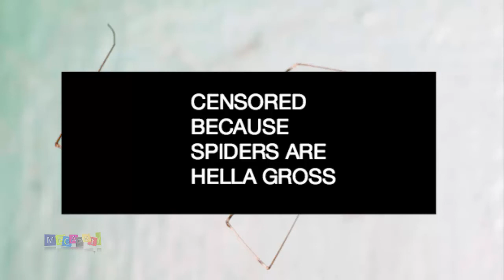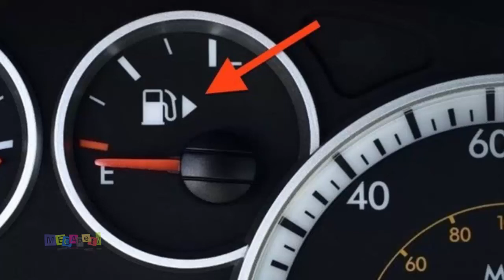20 Facts That Should Be Common Knowledge ...But Aren’t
1. Goldfish bowls are really bad places to keep goldfish.
2. For an aspirin to save your life during a heart attack, you need to chew it.
3. Antibiotics don’t work on viruses.
4. The “Freedom of Speech” provision in the First Amendment protects you from punishment from the government, not from the consequences of your speech.
5. Frankenstein is the name of the doctor, NOT the monster.
6. If everyone puts the lid down in a porta-potty, the smell will vent out the pipe that leads to the top.
7. Your blood isn’t blue inside your body.
8. Should’ve is a contraction for “should have,” and not “should of.”
9. Daddy longlegs spiders aren’t really the most venomous spiders in the world.
10. If you plug in earbuds into your laptop’s microphone jack, they’ll function as microphones.
11. Drowning often doesn’t look like drowning.
12. In the Bible, the forbidden fruit in the garden of Eden wasn’t an apple.
13. Claudette Colvin refused to give up her bus seat to a white person nine months before Rosa Parks did.
14. The top of most ovens lifts up for easy cleaning.
15. Stroke symptoms are different for men and women.
16. Most cars have an arrow on the fuel gauge that tells you what side of the car the gas tank is on.
17. Pterodactyls weren’t dinosaurs.
18. “Under God” was a later addition to the Pledge of Allegiance.
19. Feeding bread to ducks is dangerous.
20. Command/Ctrl + Shift + T will restore your accidentally closed tab in Chrome.

20 Facts That Should Be Common Knowledge But Aren't.
The more you know. Inspired by this Reddit thread